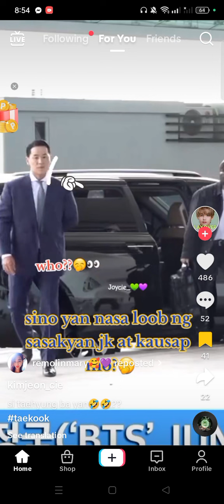WHO IS WITH JK IN HIS CAR?😯bts